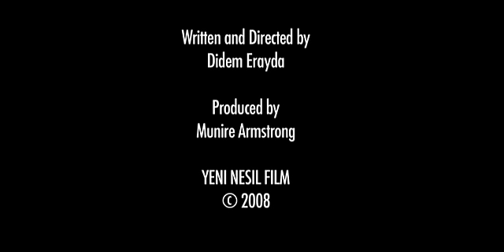Lodos - Trailer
Trailer for the film "Lodos".  Produced by Yeni Nesil Film".  Directed by Didem Erayda.